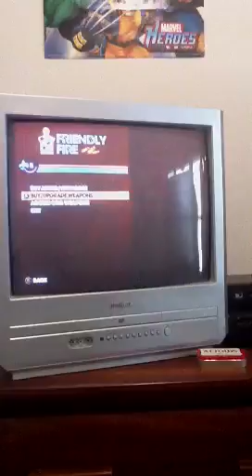Saints row!! part 2!!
Josh playing saints row!! Again!!